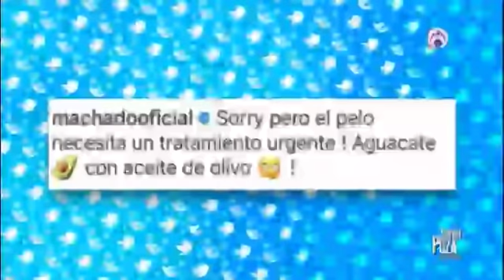Jennifer López enciende las redes sociales